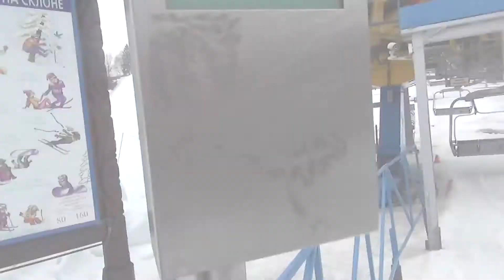MaxEffect: Разумная достаточность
Леонид Бугаев рассказывает о максимальной эффективности каждый день. Узнайте подробности на

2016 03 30d Soro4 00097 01 ready